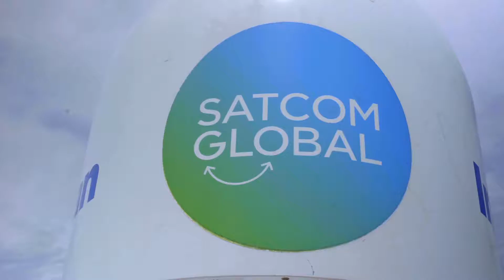Connecting ships with Aura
Connectivity plays a huge role in the lives of those that live and work at sea. It helps business operations run more efficiently, plays a big role in safety and enables crew to keep in touch with life and loved ones back onshore. Satcom Global and SES are working together to deliver bespoke solutions to ensure shipping companies no longer need to compromise on the quality of their vital connectivity at sea.